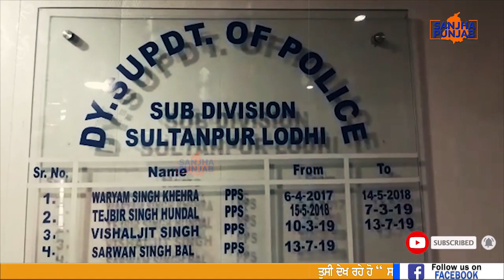ਬੁਡਾਪਾ ਪੈਂਨਸ਼ਨ ਲੈਣ ਗਈ ਔਰਤ ਨਾਲ ਵਰਤ ਗਿਆ ਵੱਡਾ ਹਾਦਸਾ | Sultanpur Lodhi | Sanjha Punjab Tv